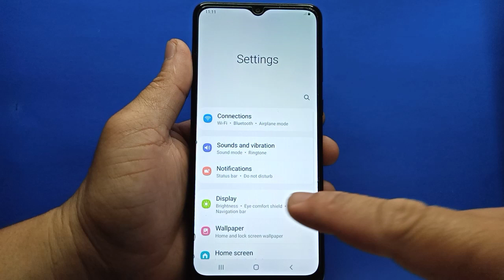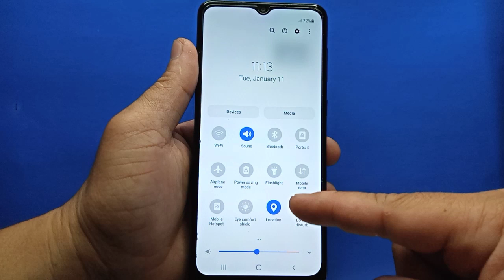How to Enable/Disable Eye Comfort Shield on Samsung Galaxy A02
Do you want to enable or disable eye comfort shield on samsung.  In this tutorial I will teach you how to enable or disable eye comfort shield on Samsung galaxy A02 mobile phone.

Thanks...